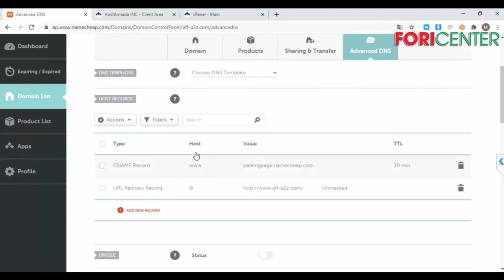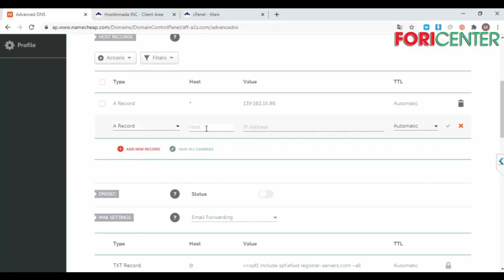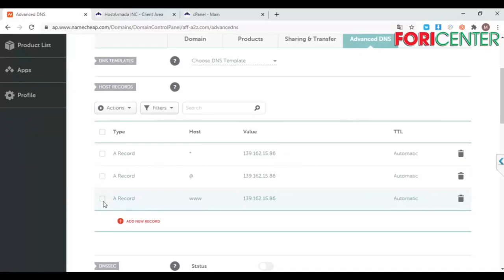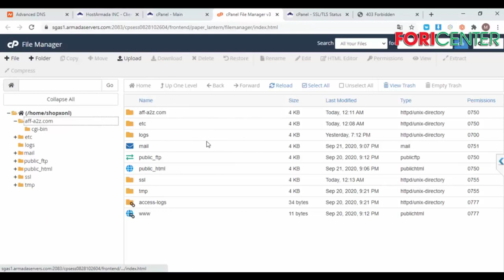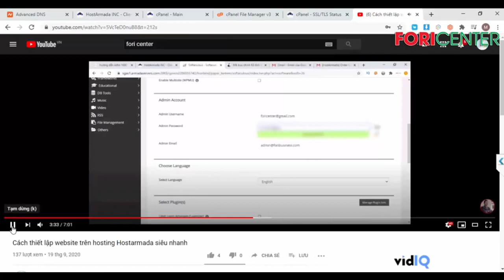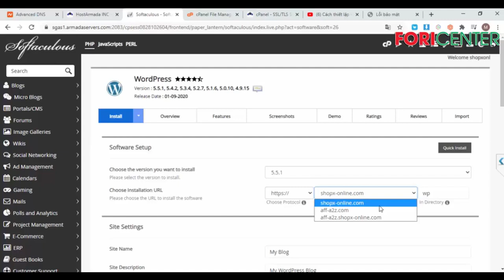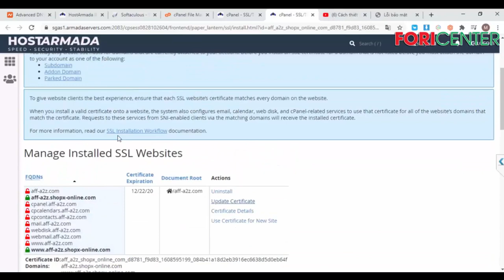Hướng dẫn trỏ tên miền Namecheap về Hosting Hostarmada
Trân trọng!